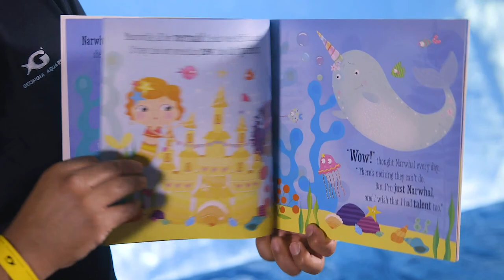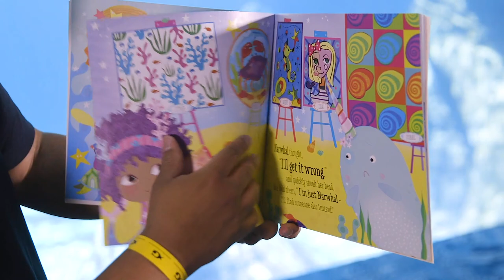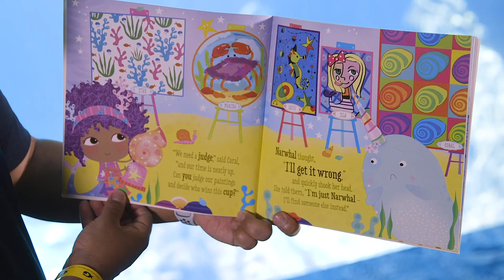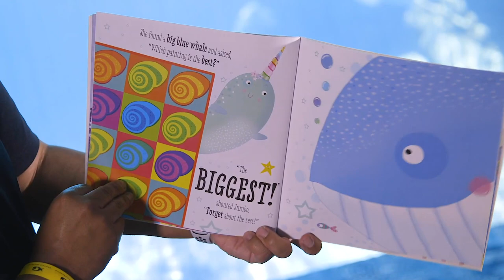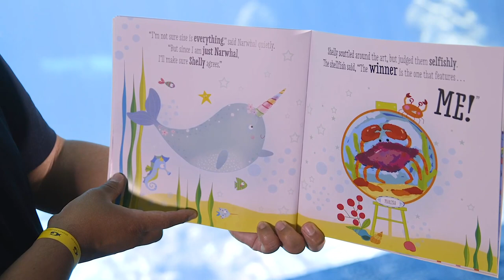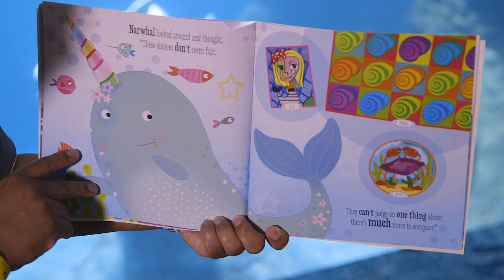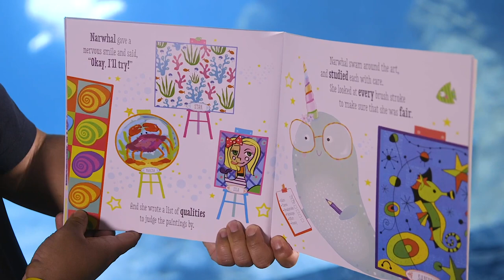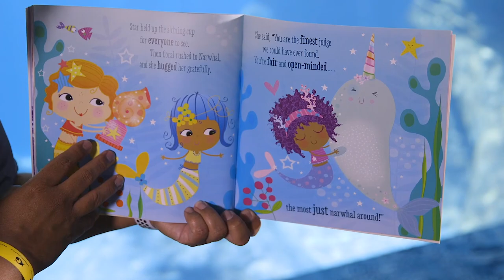Storytime at Georgia Aquarium: Just Narwhal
Just Narwhal, by Lara Ede & Rose Greening, Illustrated by Lara Ede; Make Believe Ideas Ltd,

Georgia Aquarium invites you to enjoy storybook time! Set with stunning backdrops featuring our Indo-Pacific barrier reef in Tropical Diver and beluga whales in Cold Water Quest, these virtual book readings not only engage your little ones, but also provide a view into our aquatic worlds. Book readings range from three to five minutes in length and are all aquatic-related.